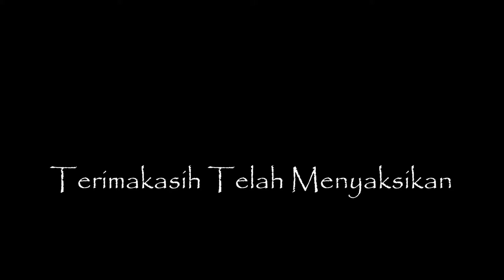Singkil Dance - Tari Dumpeng